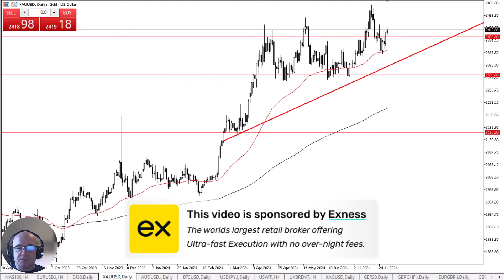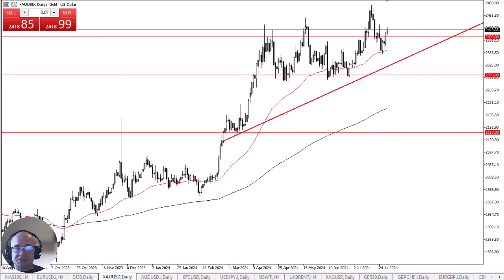Gold Continues to See Support: Technical Analysis for July 31, 2024, by Chris Lewis for FX Empire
The gold market rallied in the early hours of Wednesday, as we wait for the Federal Reserve and its announcement later in the session. The interest rate decision will be important, but I believe the press conference and speech are where the next move comes from.